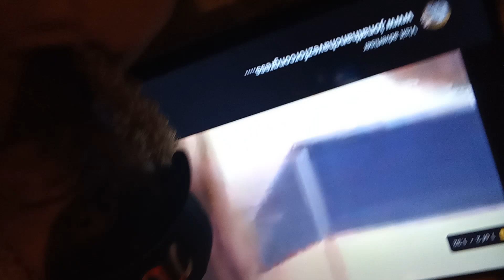Shout Out 🗣️2 Uncle Ben👽 Ammi wants to 🛸Collaborate 👽🛸👽🖤👽